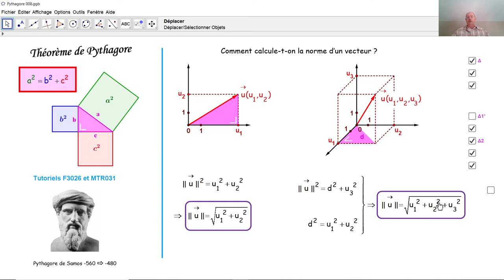Le théorème de Pythagore 008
Nous calculons la norme d'un vecteur dans l'espace à deux dimensions et dans l'espace à trois dimensions par le théorème de Pythagore dans un triangle rectangle.